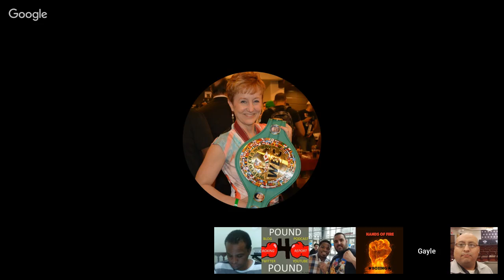Pound 4 Pound Boxing Report #244 - SpenceGarcia Preview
Boxing Recap
• Shawn Porter vs. Yordenis Ugas
• Efe Ajagba vs. Amir Mansour
• Dmitry Bivol vs. Joe Smith Jr.
• Maurice Hooker vs. Mikkel LesPierre
• Anthony Yarde vs. Travis Reeves

Boxing News
• GGG officially signs with DAZN, could Deontay Wilder follow suit?

Boxing Preview
• Tevin Farmer vs. Jono Carroll
• Katie Taylor vs. Rose Volante
• Kosei Tanaka vs. Ryoichi Taguchi
• David Benavidez vs. J’Leon Love
• Luis Nery vs. McJoe Arroyo
• Errol Spence Jr. vs. Mikey Garcia

Pound 4 Pound Boxing Report Info:
Opening by. Sydney G.